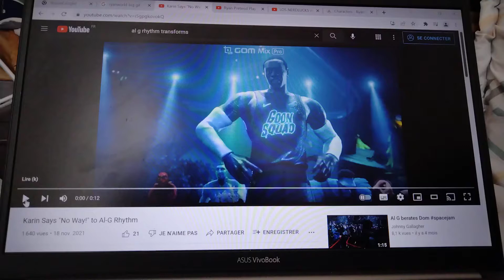Big Gil Power-Off AI G Rhythm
AI G Rhythm @Warner Bros. Picture

Big Gil @Ryan's World